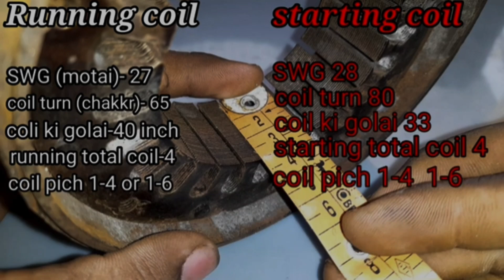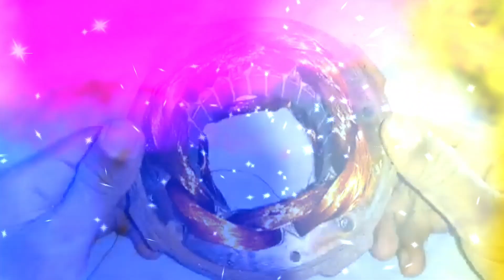New Wainding Motar 18inch Exhaust Cooler Motar Wainding|Data Copar| 18,inch exhaust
Dosto Mera Name Babloo Kumar Jo Channel Banaya BKTECNICAL 2 H Jo  Summersivel Statr se related Aap sabhi Pyaare Dosto Se Meri Bas Yahi Guzarish hai ki Agar Hamari Videos Achachhi Lage To Video Like & Share Jarur kijiyega. Agar VIDEO k bare me koi BHI Questions ho to Comment Section me likhe Thank you so much BKTECNICAL 2 Contro Penal
Summersivel Contro Penal Digital Penal
OIL FIELD PENAL 1HP
Water field Penal 1.5 HP
All summersivel Contro Penal. Etc